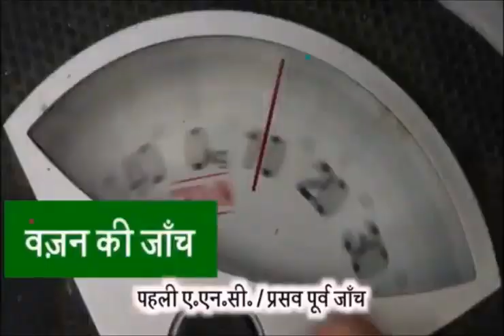ए. एन. सी. या प्रसव पूर्व जाँच कब और क्यों की जाती है_Why A.N.C.